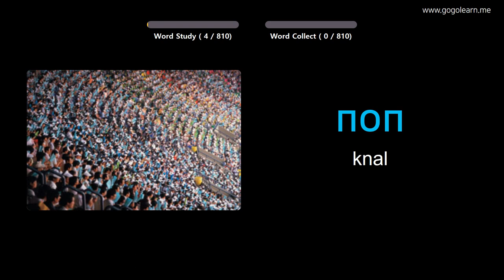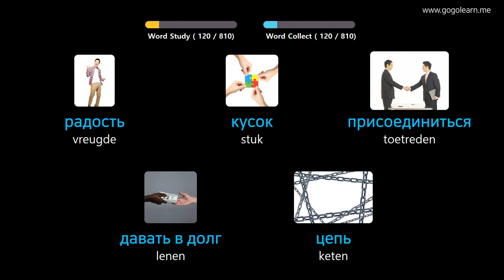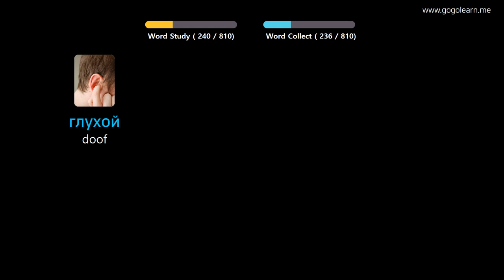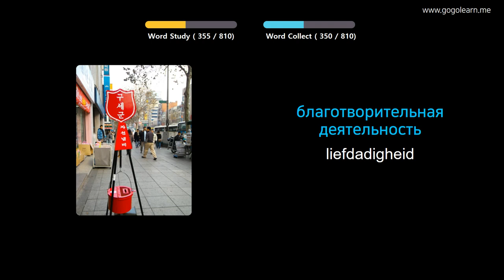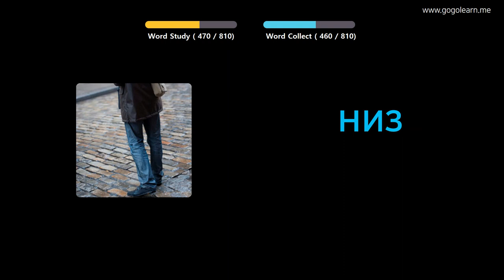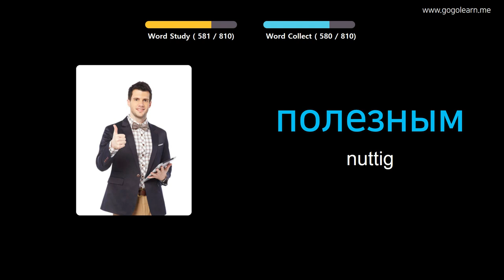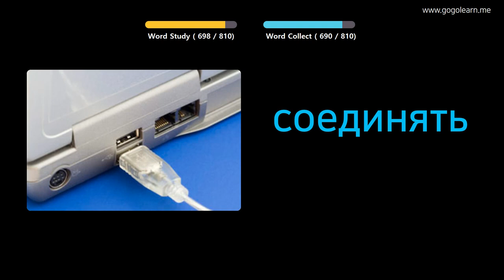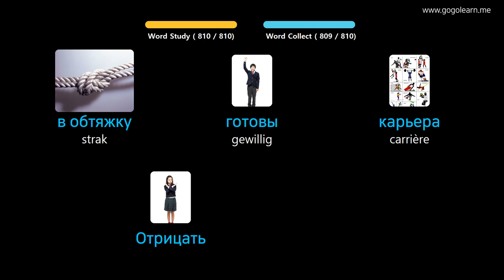Russisch Leren Door Middel Van Foto's |Russisch woordenschat Luisteren Tijdens Het Slapen | Golearn